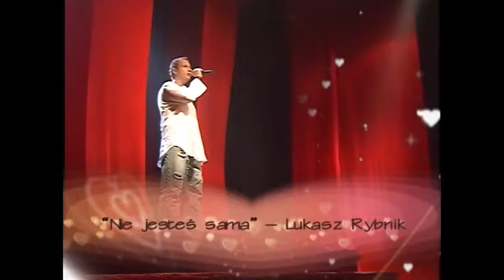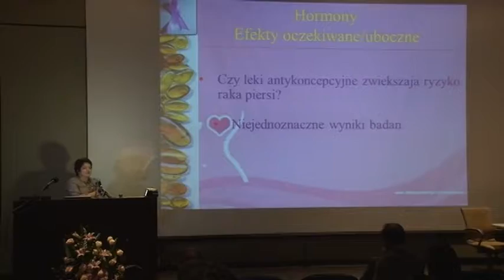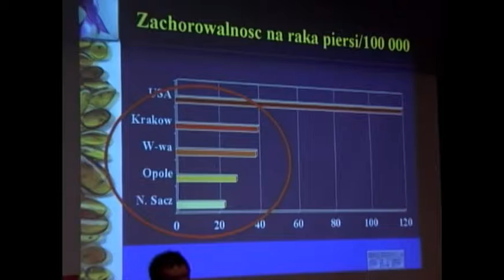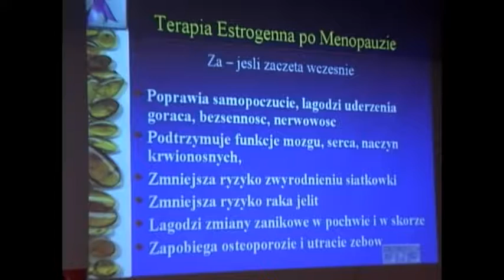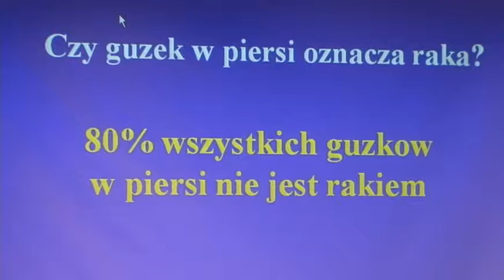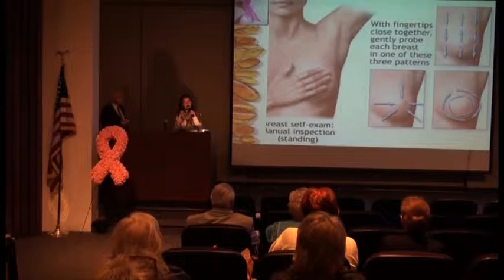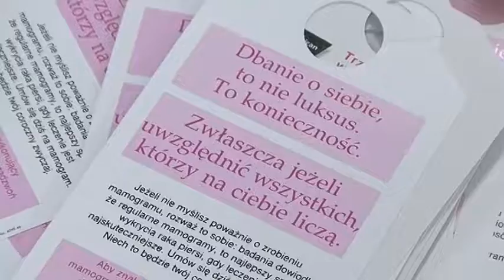Zyj Zdrowo 2017 02 15 15 lat Amber Coalition